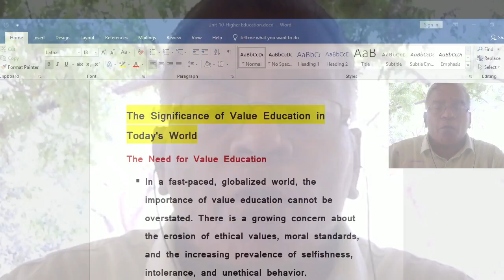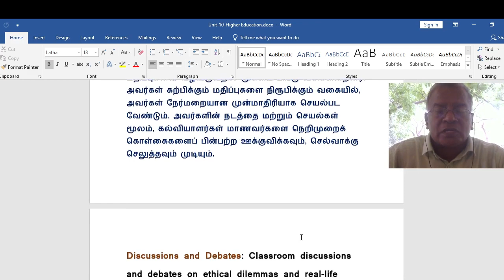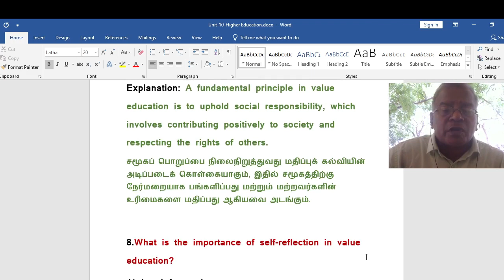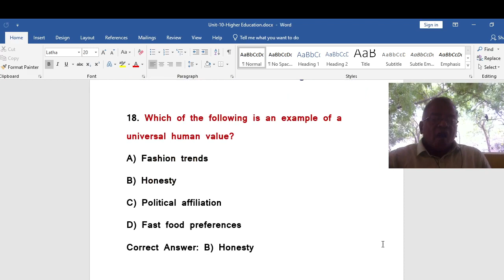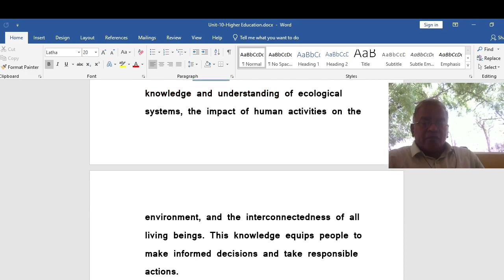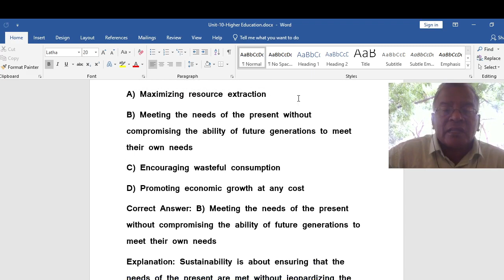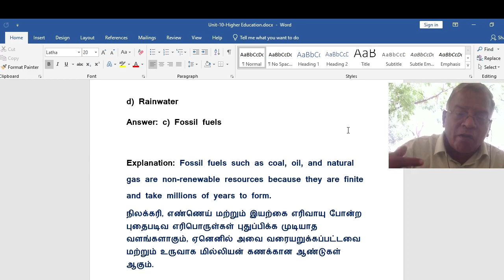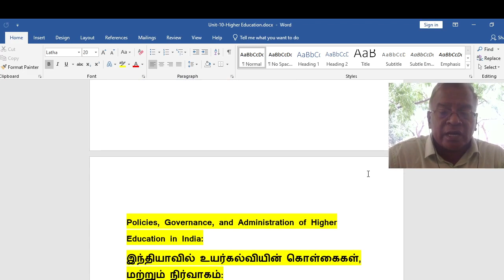மதிப்புக் கல்வி மற்றும் சுற்றுச்சூழல் கல்வி./ Value Education & Enviromental Education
HELLO FRIENDS